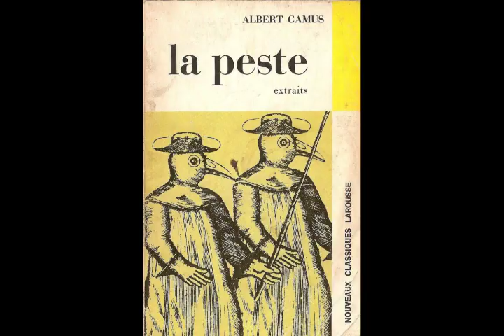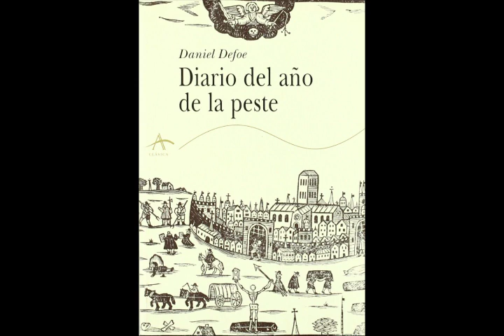Diario de la peste. Patricio Pron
Patricio Pron es doctor en Filología Románica por la Universidad Georg-August de Göttingen y vive en Madrid. Es autor, entre otros, de los libros La vida interior de las plantas de interior, Trayéndolo todo de regreso a casa. Relatos 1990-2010, Lo que está y no suma nos fulminará, El comienzo de la primavera, Nosotros caminamos en sueños y El libro tachado. Prácticas de la negación y sel silencio en la crisis de la literatura. Su trabajo ha sido premiado y traducido al noruego, francés, italiano, inglés, neerlandés, alemán, portugués y chino. Recibió el Premio Alfaguara de Novela 2019.